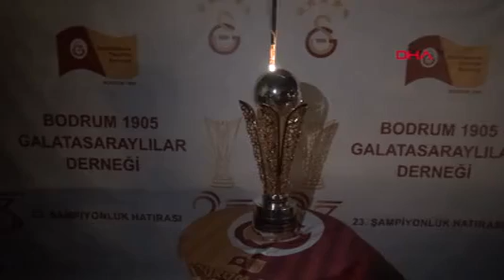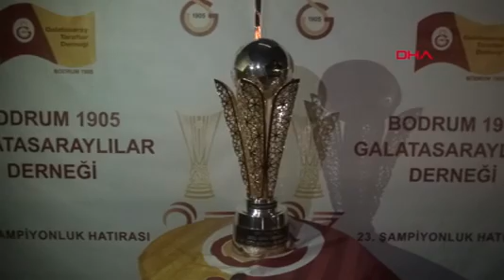Dursun Özbek: Arda Güler zor bir kulübe gitti, başarılı olması hepimizi gururlandırdı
Muğla'nın Bodrum ilçesinde, Bodrum 1905 Galatasaraylılar Derneği tarafından 23’üncü şampiyonluk kutlaması gecesi düzenlendi. Arda Güler’in Real Madrid transferini değerlendiren Galatasaray Başkanı Dursun Özbek, “Arda Güler benim çok sevdiğim, mükemmel bir oyuncu. Bahtı açık olsun. İnşallah gittiği kulüpte de başarılı olacağına inanıyorum. Daha çok genç, sadece bir ağabey ve baba tavsiyesi olarak buradaki disiplini orada da devam ettirsin” dedi.

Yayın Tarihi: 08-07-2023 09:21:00